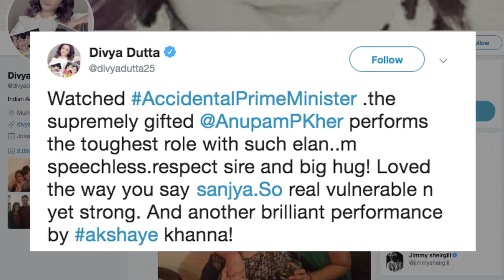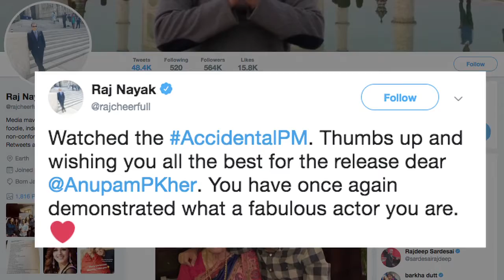CELEBS REVIEW ‘The Accidental Prime Minister’ | Anupam Kher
Actor Anupam Kher starrer “The Accidental Prime Minister” which is based on the book written on the former Prime Minister Manmohan Singh, which also stars Akshaye Khanna in a pivotal role, finally releasing in the cinema theatres today. A preview of the film was held last night which saw many known faces along with Aahana Kumra and actor Anupam Kher in attendance.